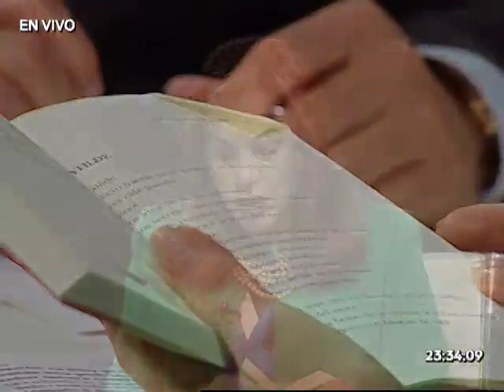Palabra Suelta: María Fernanda Espinosa, canciller de la República.